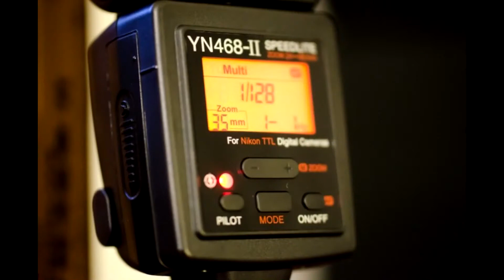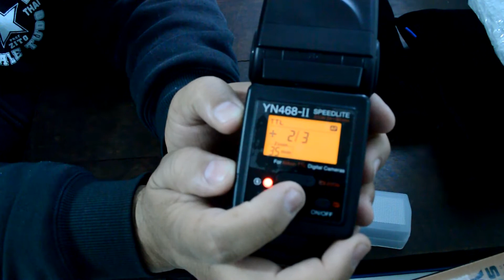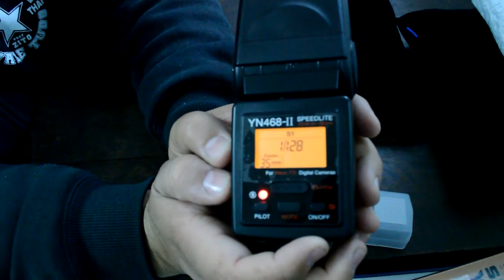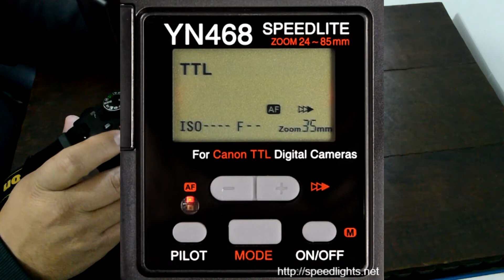Flash Speedlite YN468 II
MINHAS PRIMEIRAS IMPRESSÕES, não é um vídeo técnico e sim uma forma de orientar as pessoas sobre o produto.
Speedlite YN468 II em Português.
Demonstrei este na Nikon, mas já usei eles nas Canon e na sony A6500.
 Quer saber se presta, sim quebra um galho.